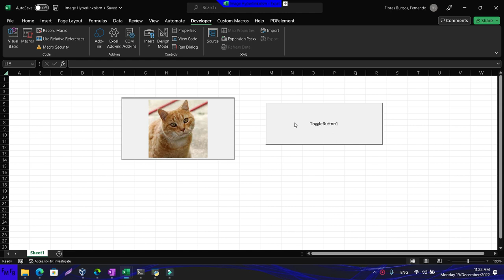Crear Hipervínculos en un contenedor de imagen en Excel, usando VBA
Join this amazing whatsapp Excel community to get support in Excel, VBA and Power BI/Unanse a esta comunidad de Excel, donde podra obtener ayuda en Excel, VBA y Power BI